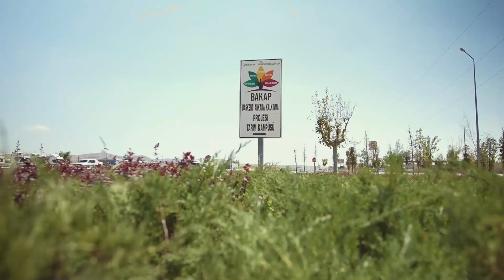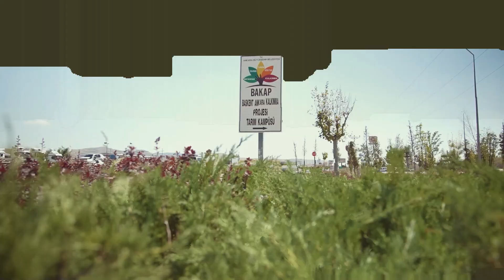Tarımın Başkenti 12. Bölüm - Prof. Dr. Nevzat Artık.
Prof. Dr. Nevzat Artık. - Gıda Güvenliği Uzmanı / Ankara Üniversitesi Gıda Mühendisliği Bölümü Öğretim Üyesi

Ziraat Mühendisi Suat Musabeşeoğlu' nun hazırlayıp sunduğu, emeği üretimle birleştiren, kırsalın sesini ekranlara taşıyan program; "Tarımın Başkenti" bu hafta  Gıda Güvenliği Uzmanı / Ankara Üniversitesi Gıda Mühendisliği Bölümü Öğretim Üyesi Prof. Dr. Nevzat Artık'ı ağırlıyor.